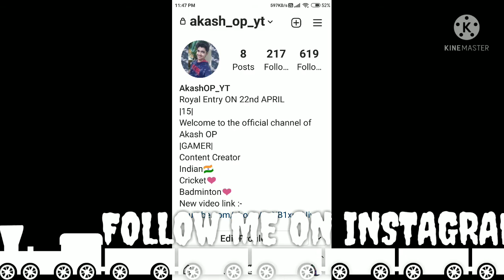My pro sniping in codm | #43 CODM Gameplay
Also guys don't forget to leave any suggestions for any games you want me to post videos on